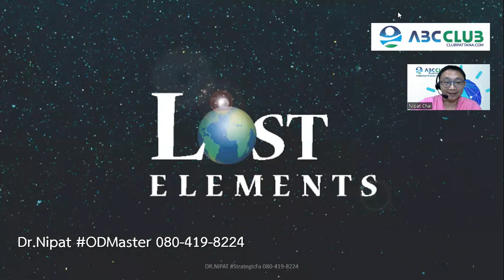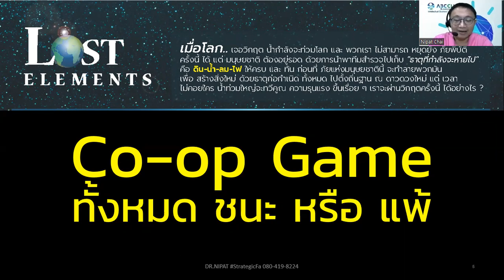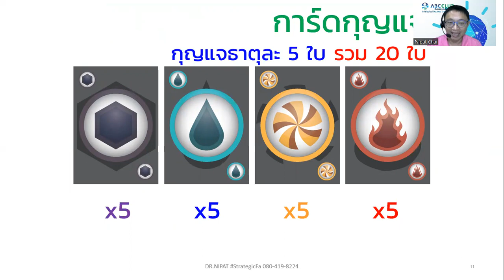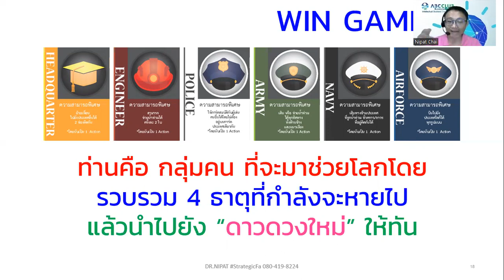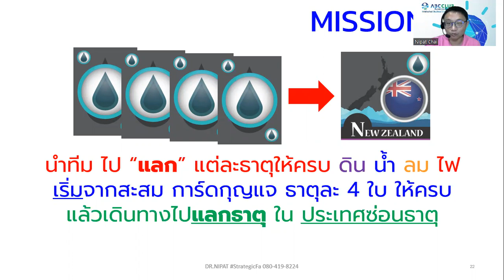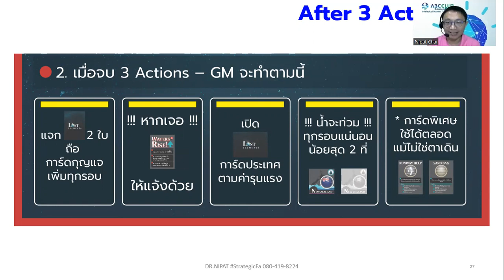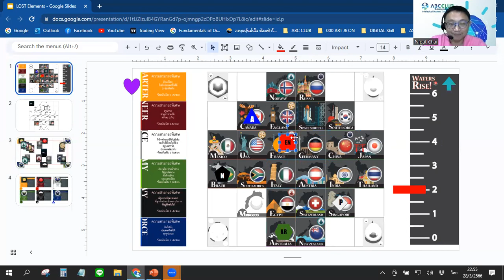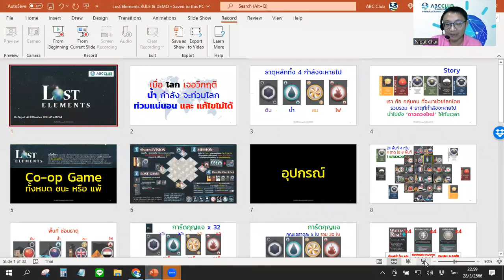Lost Elements by Dr Nipat ABC CLUB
Co-Oprative Board Game for Team Learning.